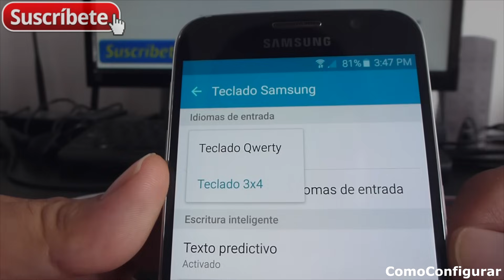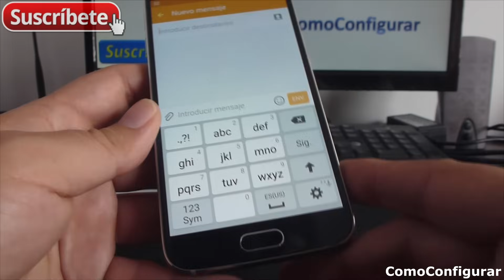Como Colocar teclado 4x3 Android Lollipop Samsung Galaxy S6 Español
Samsung Galaxy S6 Como puedo recuperar el teclado 4x3 Samsung Galaxy S6 new cell phone Samsung Galaxy S6 Trucos, Consejos y tips español SM-G920I mas Videos moviles Samsung Galaxy S6 y tutoriales en español